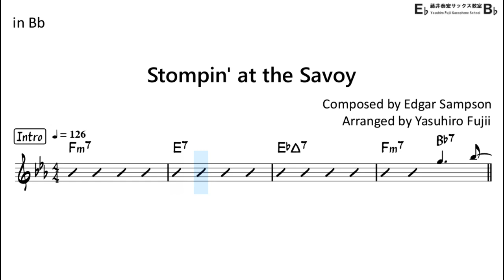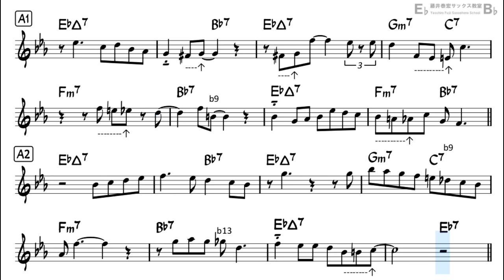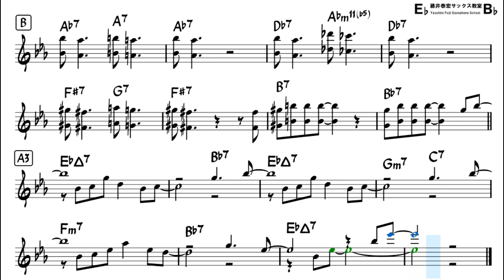Stompin' at the Savoy - Backing Track with Sheet Music for Tenor Sax